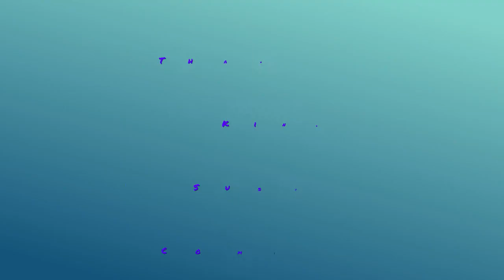NB&MP-SKK|Royalty Free Music|Meditation Music|No Copyright Music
Hey,
Hey,
Hey,
Royalty Free Music
Royalty Free
Free Music
Music
Meditation
Meditation Music
Relaxing Music
Calming Music
Free Nocopyright
uncopyrighted
copyrightfree